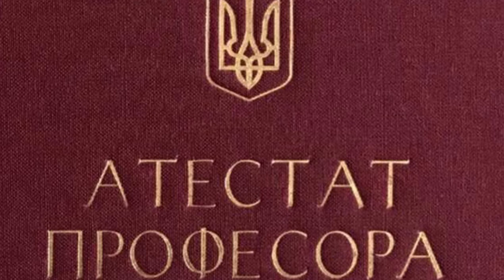Засідання вченої ради НАУ 22 06 2022р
Вручення відзнак